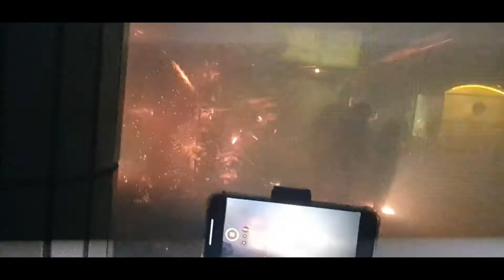鹽水蜂炮節 Beehive Firecrackers in Yanshuei, Tainan - Taiwan | Traveler Ni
鹽水蜂炮節
Beehive! The fireworks are launched into the crowds! In Tainan County of Taiwan.